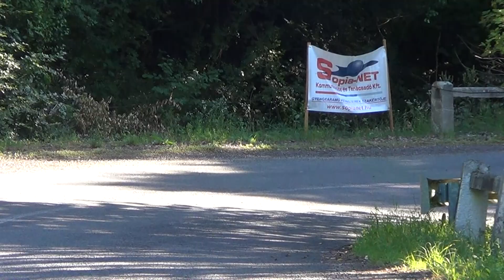Várnagy - Fehér / Lada 2107 / Bakonya kupa 2020. - TheLepoldmedia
A Vàrnagy-Fehér páros kisfilmje,a 2020-as Bakonya Rallye-ról. /TheLepoldMedia-2020./